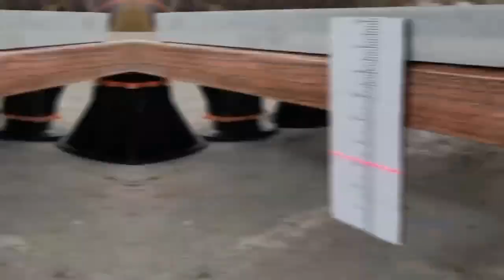Impressive Weight Test: YuHang Basalt Mesh Performs Remarkably